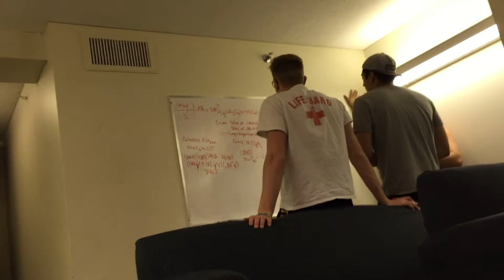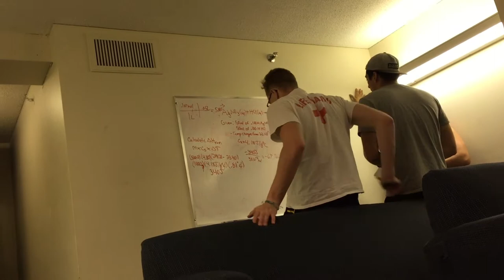Skater boi watches Infinty wars